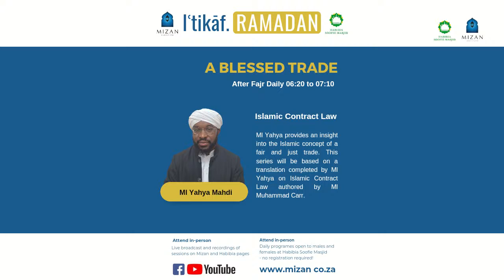A Blessed Trade - by Ml Yahya Mahdi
Ml Yahya provides an insight into the Islamic concept of a fair and just trade. This series will be based on a translation completed by Ml Yahya on Islamic Contract Law authored by Ml Muhammad Carr.